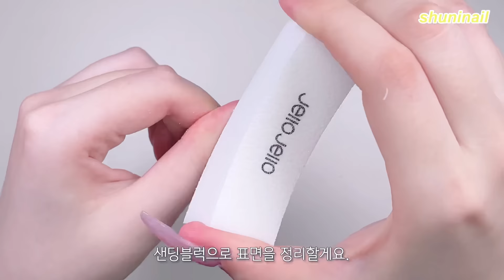sub) 영롱한 실버 미러 얼음네일✨/ 파우더네일 / 오로라네일 / 하프팁연장 / 연장네일 / 네일아트 / 셀프네일 / 네일ASMR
늘 즐겁게 봐주셔서 감사합니다!💕